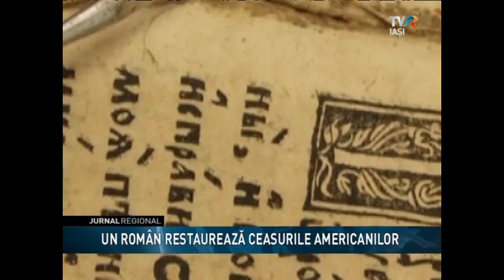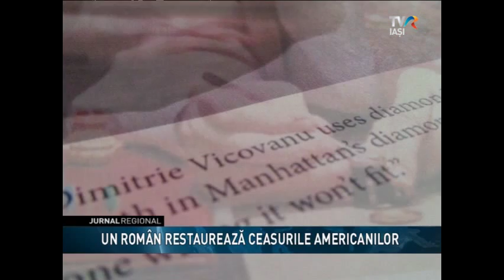UN ROMÂN RESTAUREAZĂ CEASURILE AMERICANILOR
Un român este supranumit de americani „chirurg al ceasurilor de colecţie”.  Dimitrie Vicoveanu s-a născut în urmă cu 76 de ani în judeţul Neamţ, a fondat, la Iaşi, Laboratorul Zonal de Restaurare-Conservare a Patrimoniului. De la iniţiativa sa au fost înfiinţate, în 1975, primele 11 laboratoare de restaurare din ţară. Dar soarta l-a purtat departe de casă, în Statele Unite ale Americii. Acolo a devenit unul dintre cei mai căutaţi ceasornicari. Nu doar repară mecanismele care valorează zeci de mii de dolari, ci le şi restaurează. Iar de cînd a devenit consultantul casei de licitaţie Sotheby's, afacerea românului merge... ceas.  TVR Iaşi va difuza, în toamnă, un interviu cu expertul restaurator Dimitrie Vicoveanu.